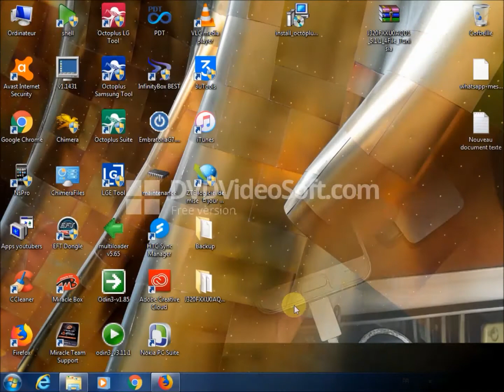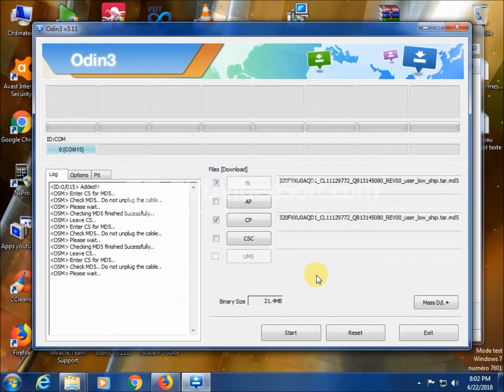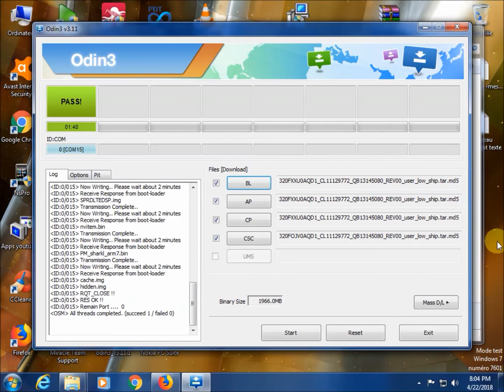How To Flash Samsung J3 2016 SM-J320f 4Files v5.1.1 With Odin